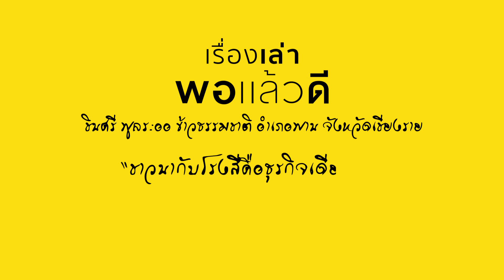เรื่องเล่าพอแล้วดี ข้าวธรรมชาติ Master